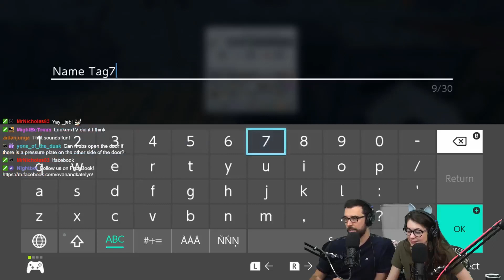Minecraft pt. 11.1 (maintenance) uncut let's play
This was just going to be a chill stream but Evan was having none of that 🤦‍♀️🤣 Watch us play live